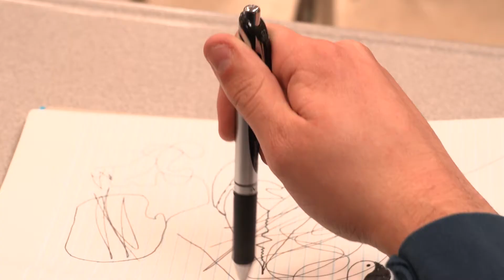Closure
FTM 245 final project